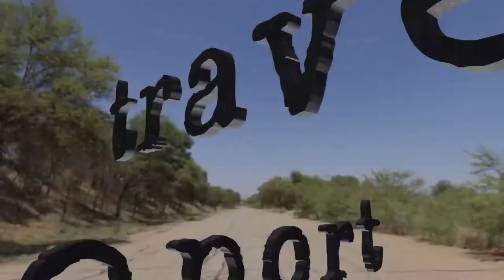002 19-08-15 H balaton lake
travel report
we visited balaton lake in hungary, which is a mud lake, shallow, with an average depth of 3.2 m / 10 ft, and a largest lake in central europe - 78 km / 48 mi long, and 14 km / 8.7 mi wide

a brief explanation of our adventure is included - why and how

godspeed

aum